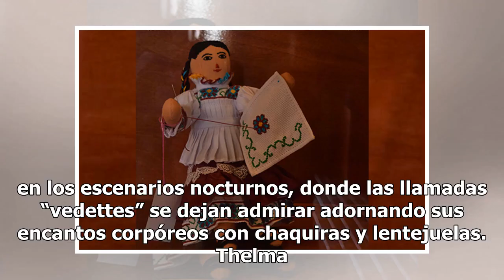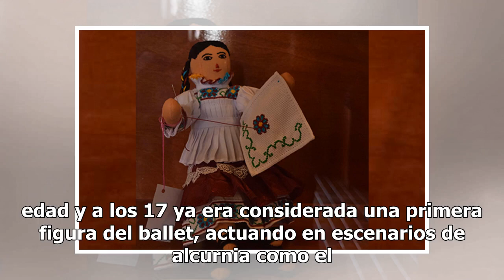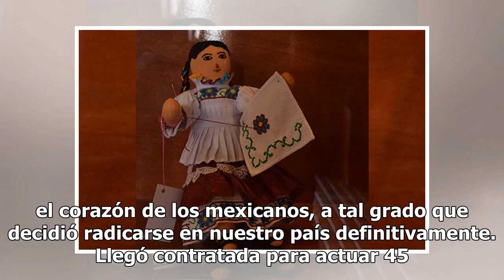Adiós a Thelma Tixou, la chica del cuerpo de oro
Transcurren los años 70 y hasta mediados de la siguiente década en el siglo XX. México vive un gran boom en los escenarios nocturnos, donde las llamadas “vedettes” se dejan admirar adornando sus encantos corpóreos con chaquiras y lentejuelas. Thelma Tixou es una de esas “reinas de la noche” que enlo...